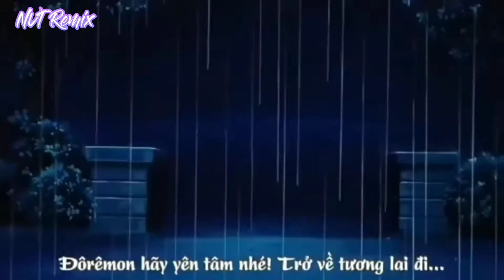DORAEMON||CHỈ LÀ LỜI NÓI(Remix)CHUNG THANH DUY x HOÀNGGREEN|| nhạc trẻ remix mới nhất 2021